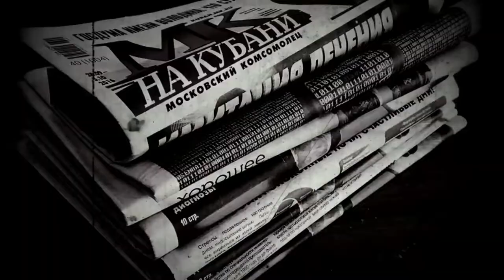Anatoly Onoprienko - The Deadliest Serial Killer in the History of Ukraine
Anatoly Onoprienko crime documentary. This is a true crime episode about the most notorious maniac in Ukraine whose name is Anatoly Onoprienko or the Terminator. Anatoly Onoprienko has been accused of 52 murders in Ukraine, which puts him in line with Andrei Chikatilo - the most famous Russian serial murderer.
Anatoly Onoprienko is considered one of the worst maniacs of our time. From the late 1980s to the mid-1990s, he committed over 50 murders in Ukraine. The criminal murdered families, sparing neither children nor women. To keep citizens away from the subhuman, army units were brought in. Residents of towns and villages could not sleep peacefully until Onoprienko ended up in prison.